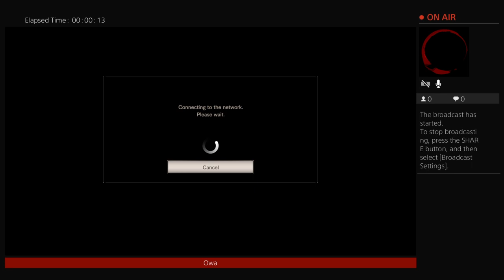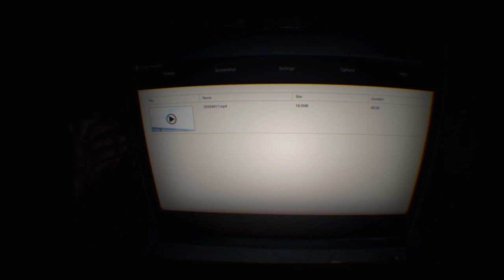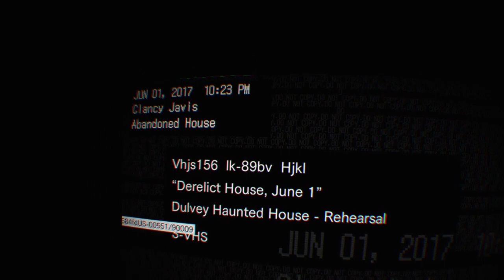PSVR Resident evil 7 biohazard #1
Drop us a tip help improve our channel with better equipment and more games to choose from

Like and follow our Facebook page for the best kill videos and competitions always available.